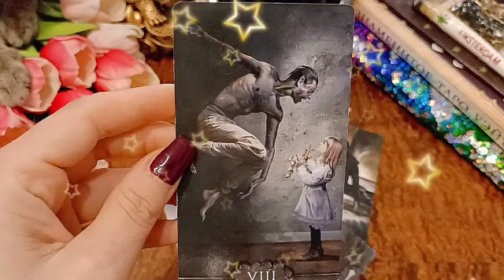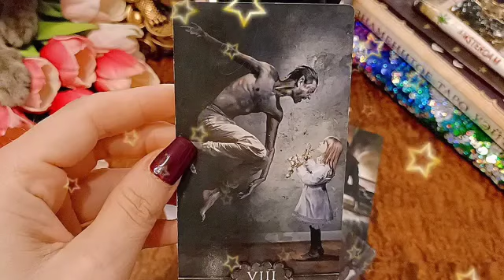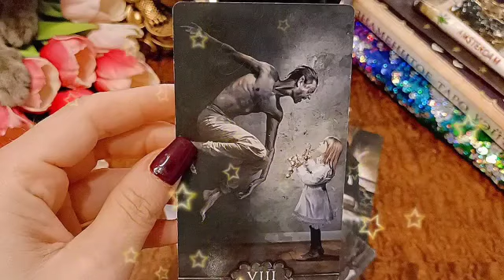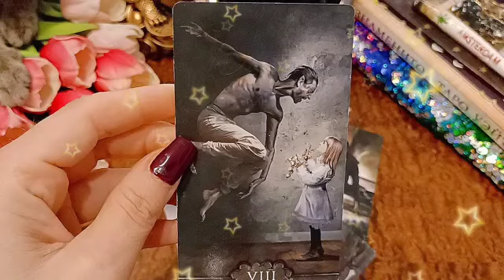برج العقرب من 23 إلى 3 كانون ثاني 2023 //الحب ده حقيقي😍و طريقكم واحد👌طاقه مريحة جدا يا عقرب🥰